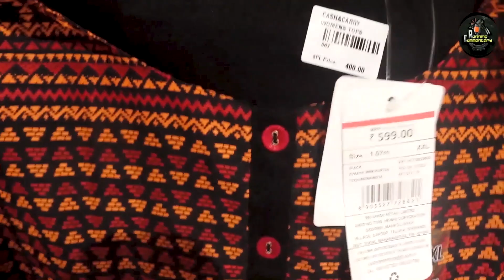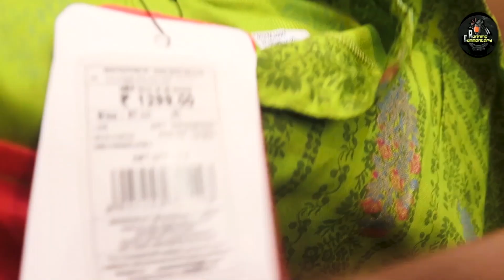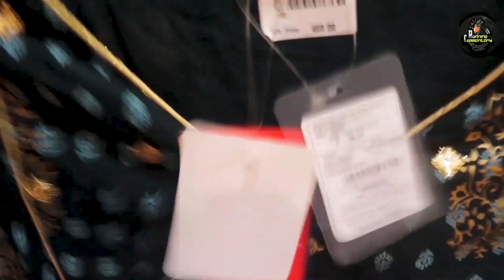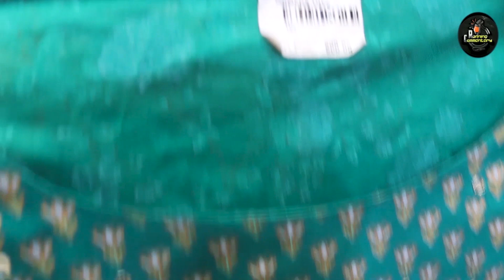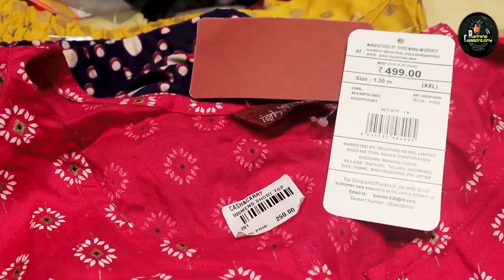Branded Dress In low cost😳🔥|Women clothes|fashion|cheap dresses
SHOP ADDRESS
4.4(132) · Clothing store
14/2, M C Road, Aman Complex